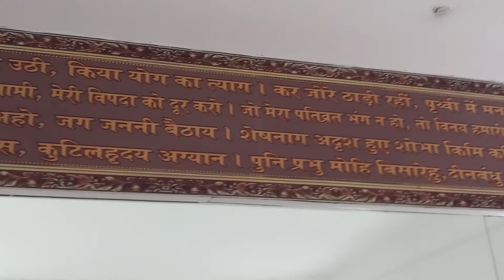சிவாயநம 23-4-2022 புதன்கிழமை இன்று சீதாமடியில் சீதா தேவி பூமியில் இறங்கிய இடம் காட்சி தரிசனம்